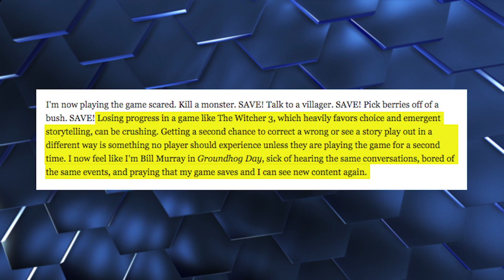Game-Breaking Bug in The Witcher 3: Wild Hunt - The Know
Tell us your most heart-wrenching progress loss story!